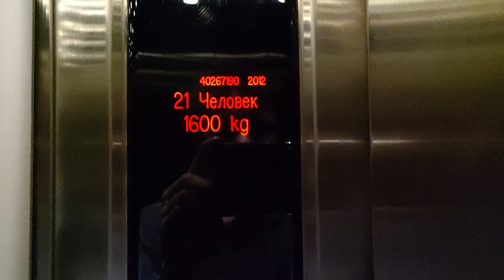ЛИФТ KONE 2012 Г 1600 КГ 21 ПАССАЖИР (ТЦ МОСКВОРЕЧЬЕ)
Снято на POCO F5